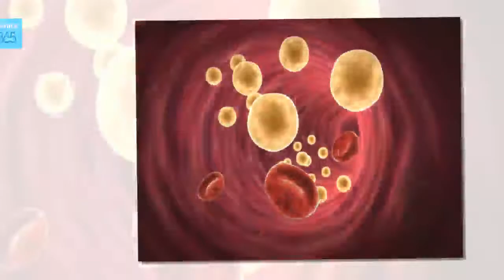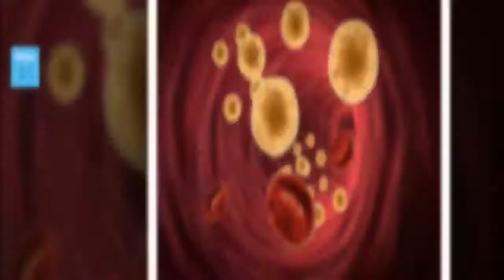12 conseguenze della carenza di vitamina D - Salute 365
Sapevate che i problemi di depressione e gli sbalzi di umore possono essere relazionati alla mancanza di vitamina D? Essa, infatti, è fondamentale nella produzione di endorfine